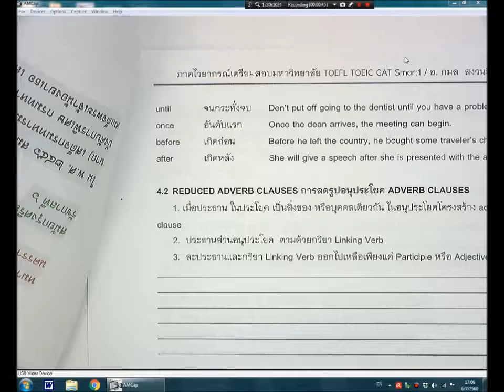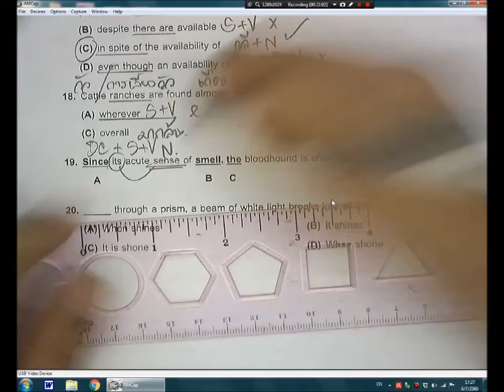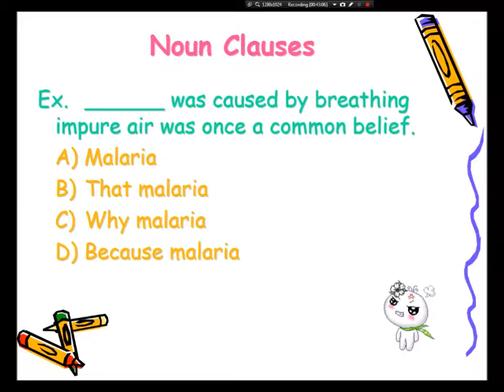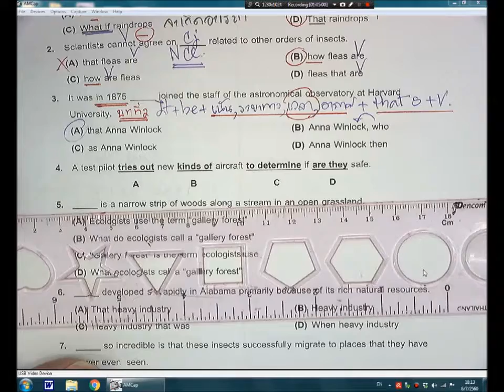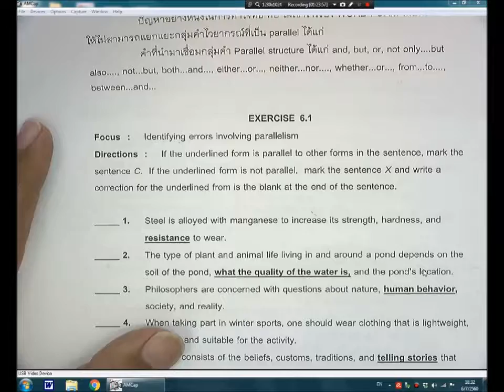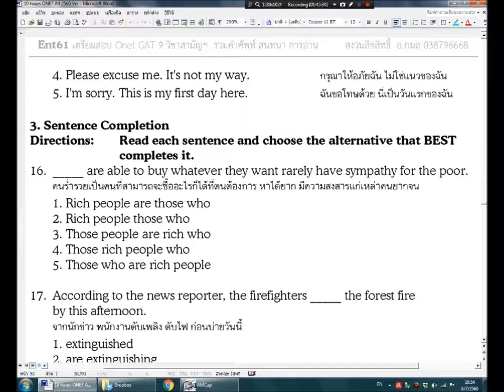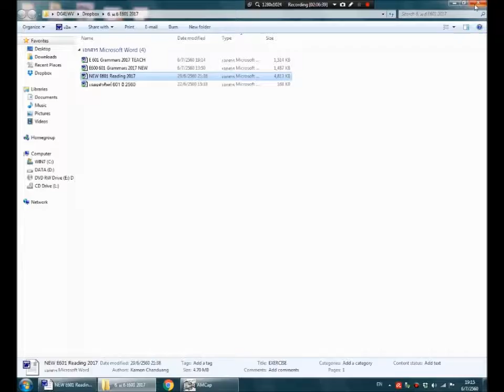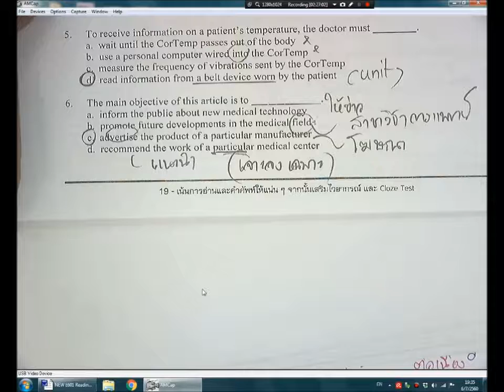E601 2017 part 7